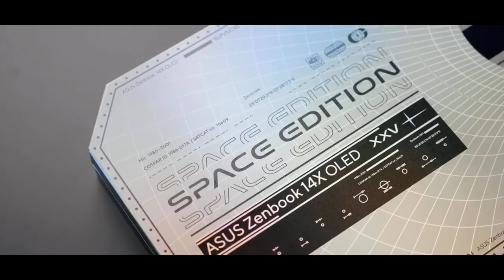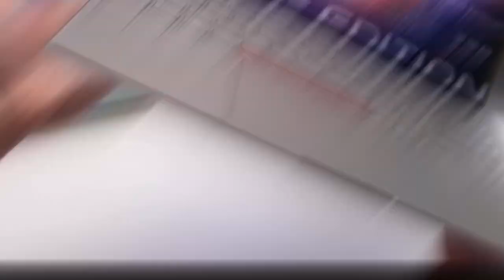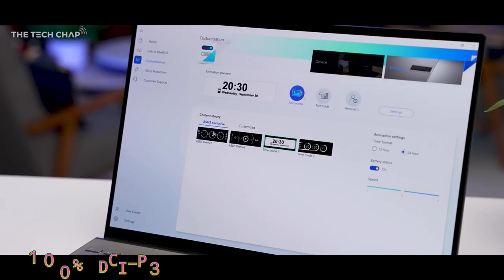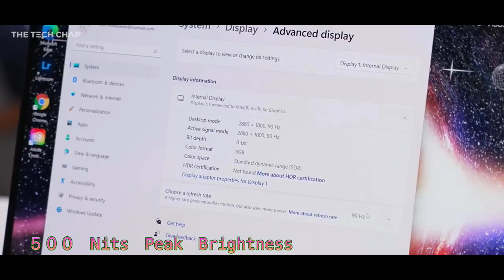Insane Laptop from Outer Space - Asus ZenBook 14X OLED Space Edition (sights and sounds)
Asus ZenBook 14X OLED Space Edition

+ 12th gen Intel Core i9 12900H (Alder Lake)
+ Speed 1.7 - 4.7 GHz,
+ 14 cores 20threads
+ 6 performance cores / 8 efficiency cores
+ 1TB Gen 4 SSD (M.2 NVMe PCIe 4.0)
+ Supports EGPU via Thunderbolt bolt 4
+ Aluminum chassis with Zero G titanium color
+ Wi-Fi 6e
+ Comfortable and nicely space keyboard
+ Customizable 3.5” monochrome OLED display
+ Can withstand extreme temperatures/vibrations
+ Glass track pad also functions as a numb pad.
+ USB type C power connector
+ 16:10 2880 x 1800 pixel OLED
+ Touchscreen display 92% screen to body ratio
+ 100% DCI-P3
+ 500nits peak brightness
+ 90Hz refresh rate
+ Design partly inspired by MIR
+ 1 USB 3.1 Gen2, 2 Thunderbolt, 1 HDMI, Audio Connections: 3.5mm, Card Reader: microSD
+ Wi-Fi 6 Bluetooth 5.2
+ 63 Wh Lithium-Ion, 3-cell battery

Here to give your the very best of 2022 laptops  and laptop in general. We hope to cover these issues in future
laptop reset
laptop keyboard not working
laptop speakers not working
laptop unboxing
laptop won't turn on
laptop mouse not working
laptop power bank
laptop not connecting to wifi
laptop not turning on
laptop screen black but still running
laptop stand
laptop gaming setup
laptop repair

And every other brand of laptops and tech in general.

2022 ASUS
asus zenbook
asus zenbook fold
asus x415
asus zenbook 14
asus zenbook 17 fold oled
asus vivobook
asus laptop
asus rog

2022 HP laptops
hp pavilion 15
hp laptop
hp elitebook

hp omen
hp elitebook 1030 ×360 g2

2022 Dell laptop
dell alienware
dell xps 13
dell xps 13 plus
dell xps 15
dell laptop
dell xps 17
dell xps
dell inspiron 14
dell g15
dell vostro
dell inspiron 15 3000
dell technologies

Including 2022 Alienware
alienware ×17
alienware laptop
alienware x14
alienware m15
alienware m15 r6
alienware ×15

2022 Acer laptop
acer
acer swift
acer swift x
acer laptop
acer nitro 5 gaming test

2022 MSI laptops
msi afterburner
 msi gf63
msi gf63 thin
msi katana gf66
msi stealth 15m
msi laptop
 msi katana gf76
msi pulse g|66
msi titan gt77
msi pulse g166 rtx 3070
msimbi aqualaskin

2022 razer blade
razer kishi
razer blade 15 2022
razer kishi v2
razer blade

2022 Microsoft laptop
microsoft office 2019 download for windows 10  free
microsoft access tutoring
microsoft surface pro 8
microsoft designer
microsoft 365 product key free 2022

2022 MACBOOK
macbook air m2
MacBook Pro
macbook air m1
macbook
MacBook Air

2022 iPhone
iphone 14
iPhone 11
iphone 13
iPhone X

nvidia
nvidia 4000 series
nvidia 4090
nvidia control panel best settings for gaming
nvidia m×350
nvidia graphics card not detected
nvidia canvas

rtx 3000 series laptops
rtx 4090
rtx 4000 series
rtx 4080

gameplay
gameplay walkthrough
gameplay pro player
gameplay ps5
gameplay adventure
gameplay icu
gameplay of apex legends mobile
gameplay videos

amd and intel
amd
amd ryzen 7 vs intel i7
amd vs intel
amdaz hausa song
amd radeon graphics
amd ryzen 5 vs intel i5
amd vs intel processor

ryzen 7600x
ryzen 5 vs intel i5
ryzen 7 vs intel i7
ryzen vs intel
 ryzen 7000
ryzen
ryzen 3 vs intel i3

intel arc
intel iris xe graphics gaming

lenovo thinkpad ×390 yoga
lenovo ideapad 3
lenovo yoga x390
lenovo thinkpad p series
lenovo legion 5i pro 2022